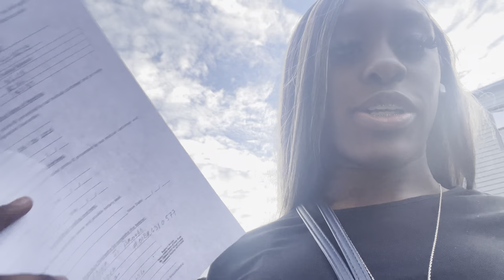maintenance vlog (bts ep.2): wig install + lash + nail appt | doing laundry, new credit card & more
wassup y'all welcome back to my channel or welcome if you’re new! i hope you enjoyed this video, be sure to like, comment, and subscribe! i upload new videos every week, turn on post notifications to get notified when I upload!

faq
age? 18
where are you from? brooklyn, ny
what year of college are you in? freshman year
what's your major? business administration